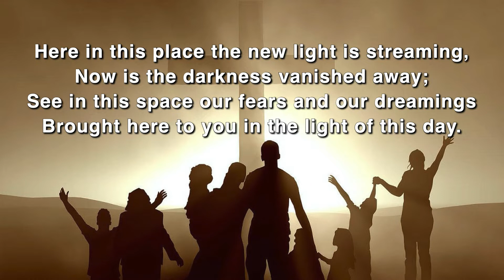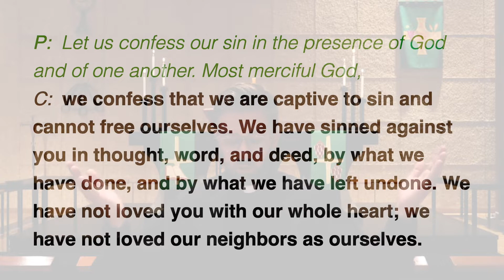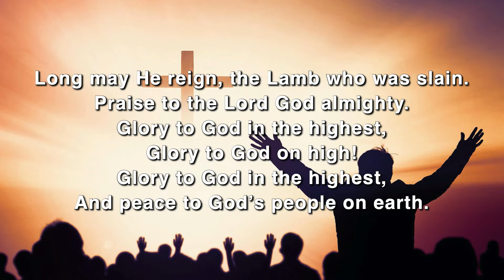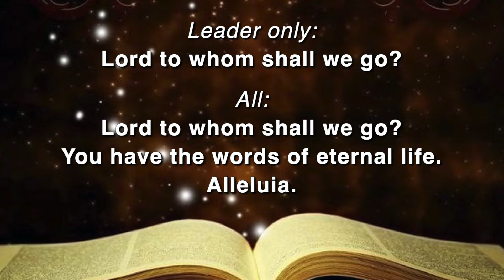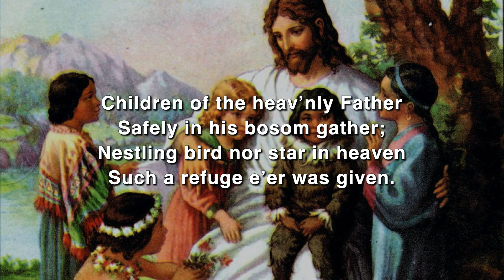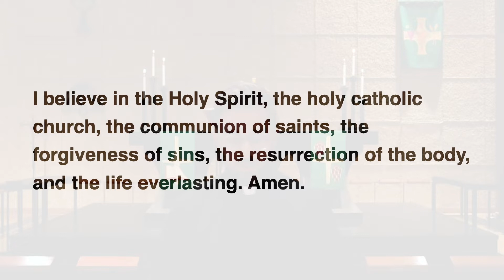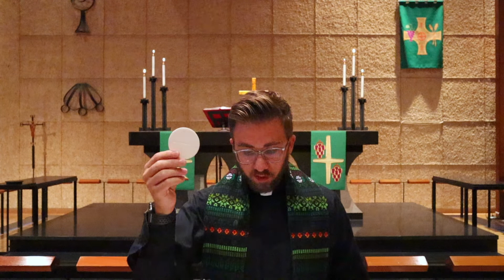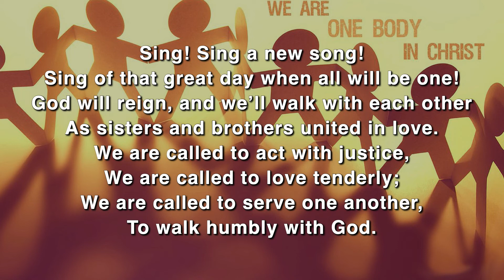LMC Worship Service - Sunday, August 2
Welcome to Luther Memorial Church in South St Paul, Minnesota. Join us virtually as we prepare our hearts and minds for worship this Sunday, August 2, at 10:00am. Today we say goodbye to Will Brueggemann, our Director of Music, as he takes a call to continue his education. All are welcome!

To find out ways to donate your time and money to help heal our community:

Hymns/Music:

Gather Us In - ELW 532
Kyrie (LMC Sunday Liturgy)
Hymn of Praise (LMC Sunday Liturgy)
Gospel Acclamation (LMC Sunday Liturgy)
Children of the Heavenly Father - ELW 781
Benediction - (Recording)
We are Called - ELW 720

Senior Pastor - Rebecca Thurman
Associate Pastor - Patrick Joiner
Director of Worship and Music - Will Brueggemann